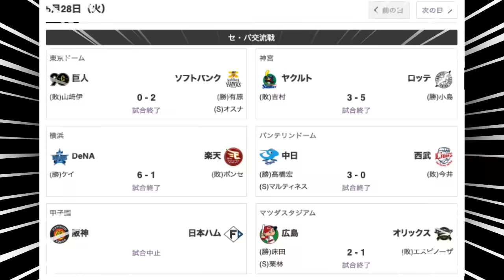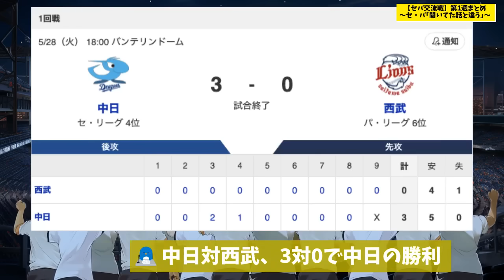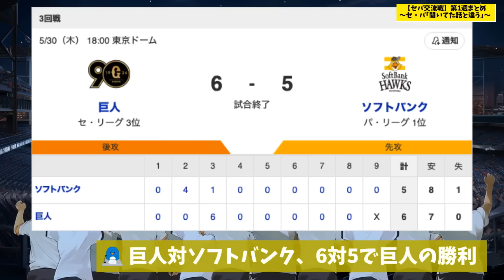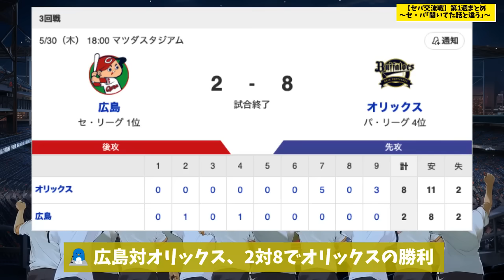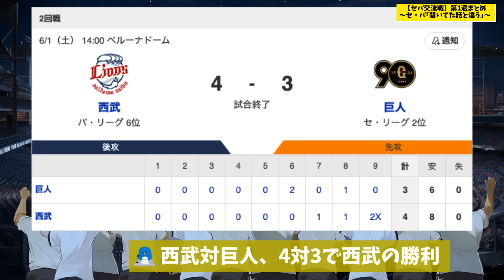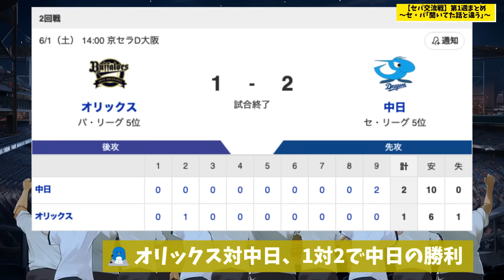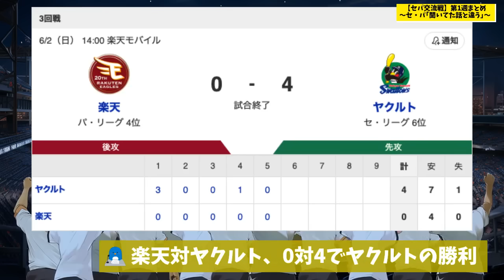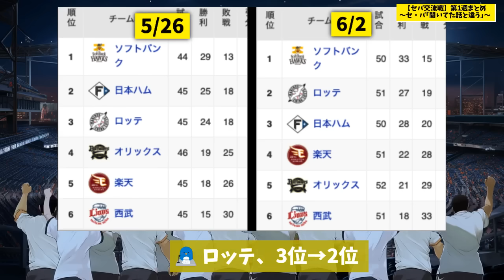【セパ交流戦】第1週まとめ 〜セ・パ｢聞いてた話と違う｣〜